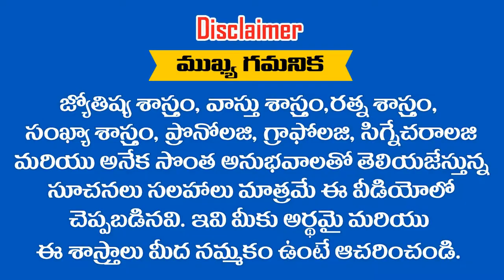" RAMA KRISHNA " అనే పేరు గురుంచి తెలుసుకోవాలని అనుకుంటున్నారా || RAMM KRISH NIHAN